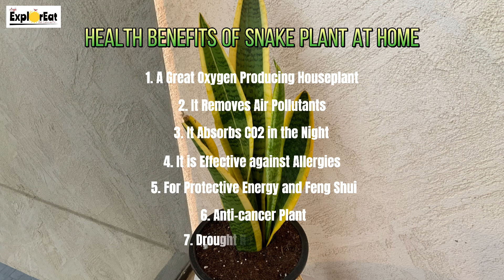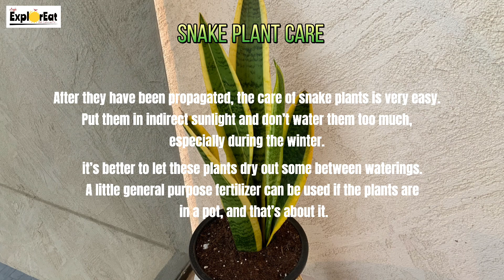How to Repot Snake Plant?/Health Benefits of Snake Plants at Home